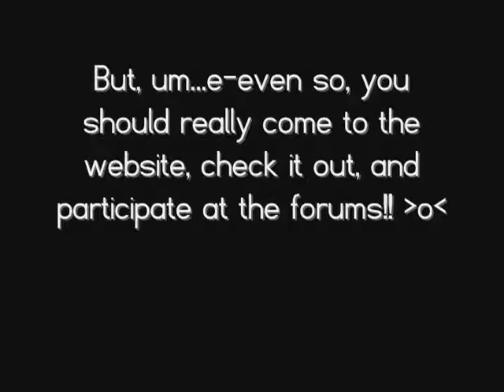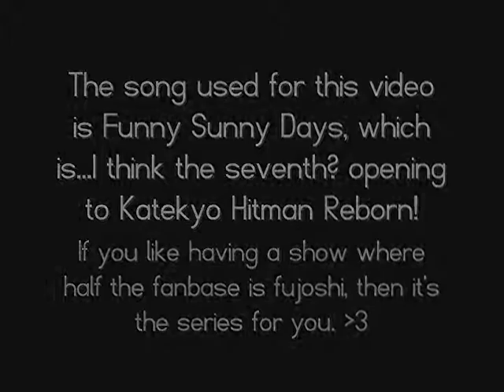Ojamajo World - Site advertisement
OHO. THAT'S RIGHT. I HAVE TO MAKE AN ADVERTISEMENT VIDEO FOR ALL OF YOU GUYS. NOW, GO JOIN THE FORUM. KK? CB

I dun own the font or music in this video, blah blah blah.